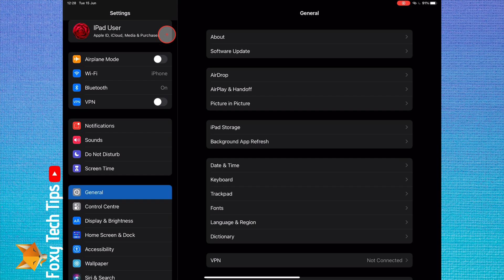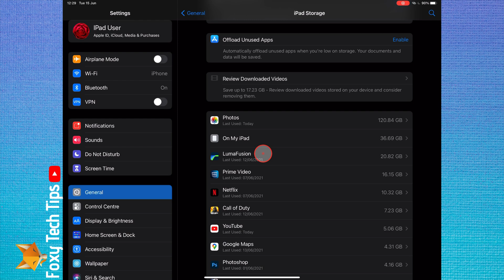How To Check iPad Storage Space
Easy to follow tutorial on checking the remaining storage space on your iPad. I’ll show you how to analyse and optimise your storage so that you can see exactly what media and apps are taking up the most space on your iPad so you can easily delete them to create more room. Learn how to check iPad storage space now!

Steps:

- Start by opening the settings app.

- In settings, select ‘general’.

- In general settings, tap ‘iPad storage’

- This chart at the top will show you how much of your storage is taken up by apps, photo, system software, media and ‘other.’

- You will see a list of apps that are ordered by the amount of storage they are using on your device.

- You can tap on an app and then offload it or delete it.